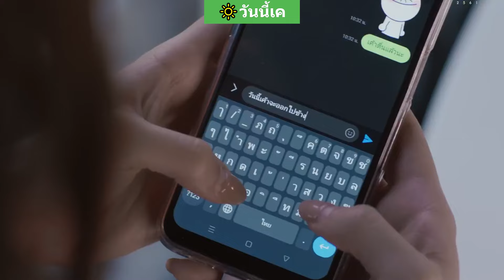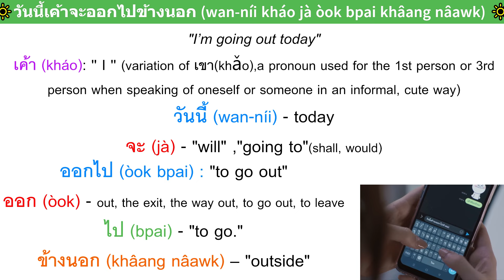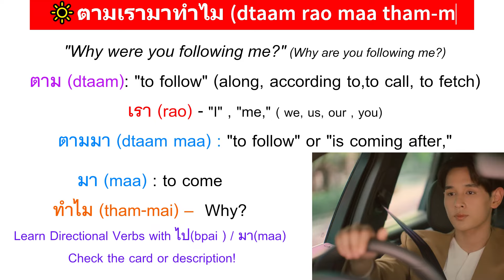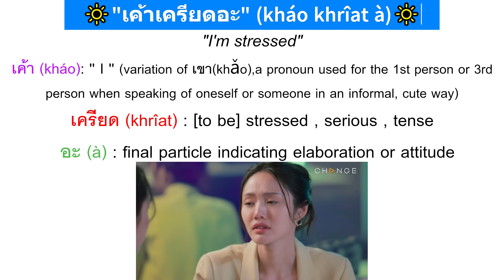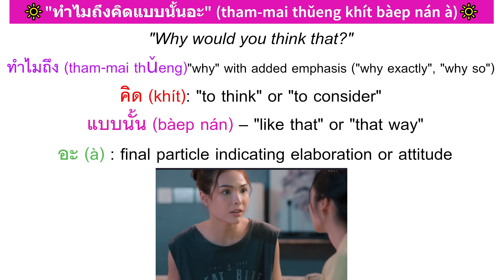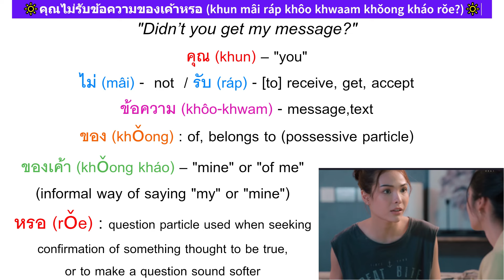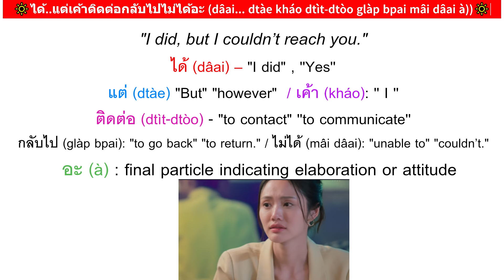Learn Thai with Affair The Series | Essential Phrases from Episode 5/1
Episode 5/1 of Affair The Series , detailed explanation of key Thai words and phrases. Whether you're following the drama or learning Thai, this video will help you improve your Thai vocabulary with real examples from the show.
We’ll cover important phrases and vocabulary that will help you sound more natural when speaking Thai, focusing on the expressions used in this episode. Perfect for those who love Girl Love (GL) series and want to expand their Thai language skills!

00:20 - เค้าไปทำงานก่อนนะ  I am off to work now”
01:30 - เค้าตื่นแล้วนะ (kháo dtùen láeo ná) “I'm awake now”
02:00 - วันนี้เค้าจะออกไปข้างนอก  "I’m going out today"
03:00 - ตามเรามาทำไม "Why were/are you following me?"
04:30 - "แน่ใจนะ" (nâe-jai ná?)"Are you sure?"
04:55 - "เค้าเครียดอะ" (kháo khrîat à)"I'm stressed"
05:15 - "เค้ากลัวว่าคุณจะไม่กลับมา" "I was afraid you wouldn’t come back"
05:55 - "ทำไมถึงคิดแบบนั้นอะ"  "Why would you think that?"
06:35 - คุณไม่รับข้อความของเค้าหรอ "Didn’t you get my message?"
07:25 - ได้..แต่เค้าติดต่อกลับไปไม่ได้อะ "I did, but I couldn’t reach you."

Beginner Series: Start your Thai language journey with lessons designed for beginners.

Complete Thai Basics Listening Series: Practice listening skills with essential Thai phrases and conversations.

Learn Thai with The Secret of Us: Dive into real dialogues from "The Secret of Us" and learn Thai in context.

Learn Thai with Affair The Series: Explore key phrases and sentences from "Affair The Series" to improve your Thai.

Learn Thai with Gap The Series: Discover useful Thai expressions through scenes from "Gap The Series."

Learn Thai with Only You The Series: Learn natural Thai language from "Only You The Series" dialogues.